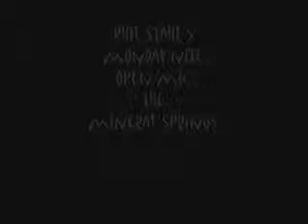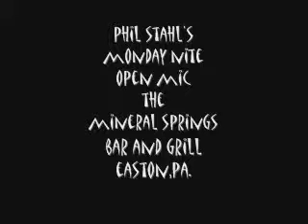layde claudia 3 open mic mineral springs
phil stahl's monday nite open mic
the mineral springs bar and grill rt 611 north easton , pa.
presents
layde claudia